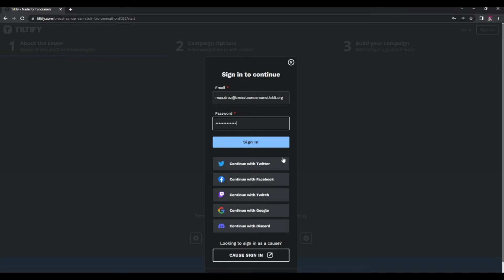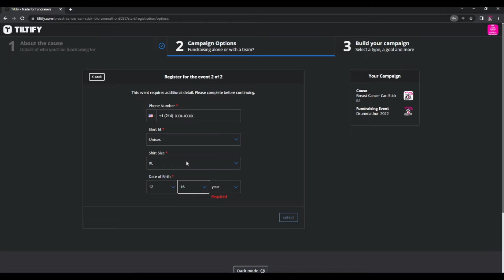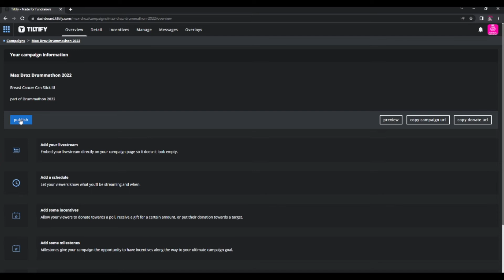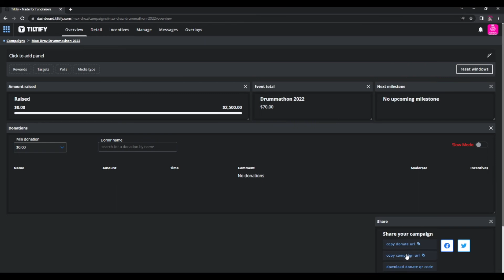Drummathon 2022 Registration Tutorial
Registering to start a fundraiser for Drummathon 2022 is easy! These instructions are meant to be viewed on a computer. The video will guide you through registering. NOTE: If this is your first time registering for Drummathon, on the log in page, scroll down to "Create an account", then continue following the instructions.

Once you publish your page, be sure share it to all your social media!

What: Drummathon 2022, presented by Grandscape (our 8th Annual!)
Where: Grandscape, The Colony, TX (North Dallas)
When: October 9, 2022 12:00 p.m. - 7:00 p.m. CST
Who: Celebrity rockstar drummers, live musical guests, family, friends, and YOU!